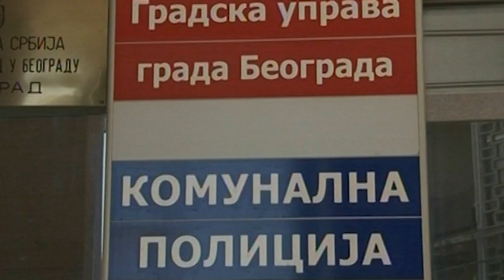Vesić: Sajam trećeg doba 28. i 29. maja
Zamenik gradonačelnika Beograda Goran Vesić najavio je, gostujući na Televiziji Studio B, da će 28. i 29. maja biti održan Sajam trećeg doba, koji Grad Beograd organizuje pod pokroviteljstvom predsednika Republike Srbije Aleksandra Vučića.